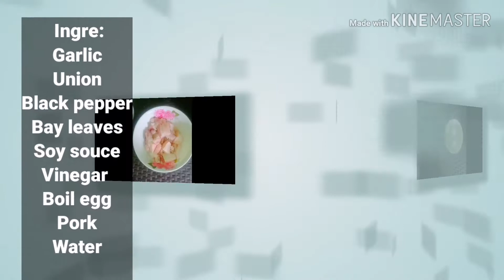Pork adobo with egg (delicious food)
Delicious food
pork adobo with egg
adobo baboy with egg
boiled egg adobo
pork adobo with egg recipe
adobo recipe with egg